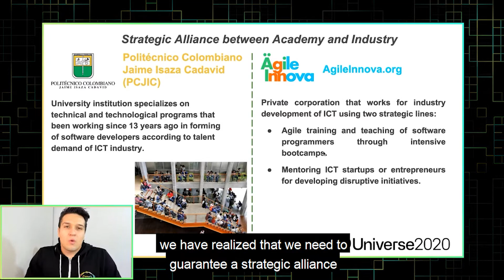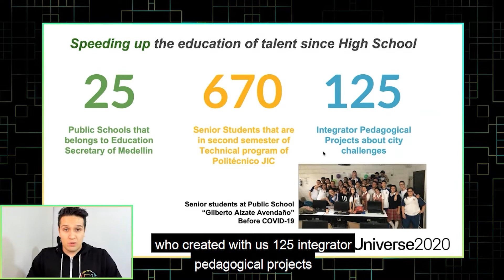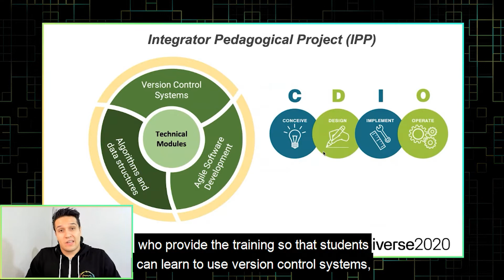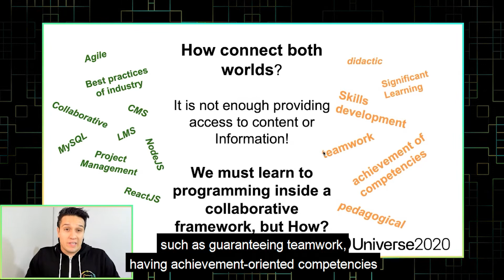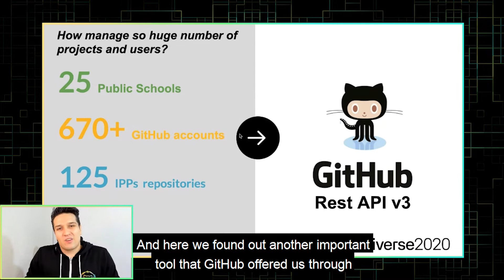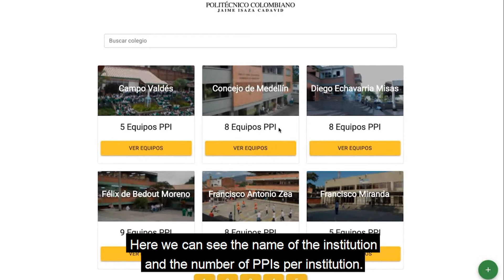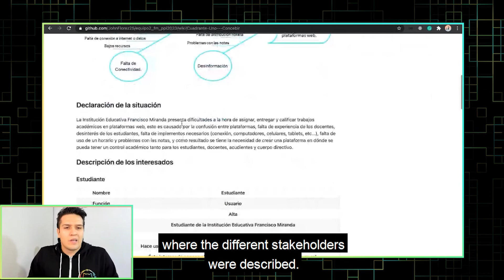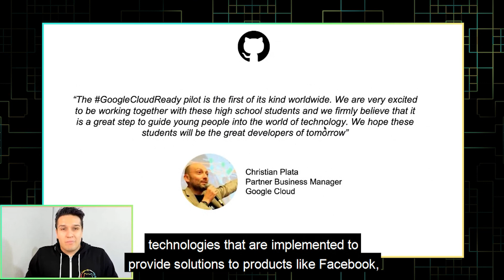Boosting virtual learning environments using world-leading technologies - John Faber Flórez Vasco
Among the main challenges that the educational model must face is how to provide knowledge that is relevant, updated, and that corresponds to the reality that graduates will face in their professional performance. At the same time, they must build a proposal for the training process with didactic resources and pedagogical strategies that facilitate their learning. By integrating GitHub into the collaborative management of software development projects carried out by students, the advantages of using the tool were made appropriate by students and teachers, and it was the best option to overcome the restrictions that arose as a result of isolation derived from COVID-19. Taking advantage of the benefits of the GitHub API, the information from the repositories of 125 projects, developed by 670 high school seniors from 25 schools in Medellín, Colombia, was unified in web development.